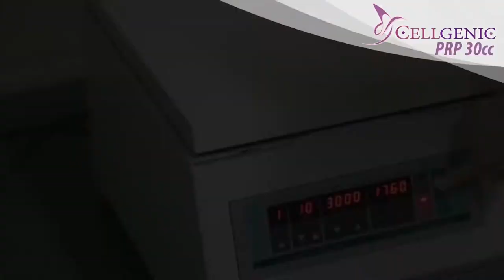How To Make PRP (Platelet Rich Plasma)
Cellgenic PRP 30cc is a medical kit designed for fast & efficient PRP separation. With this, you’ll get perfect concentration of Platelet Rich Plasma (PRP) every time you use it.

Concentration of platelets determine the amount of growth factors per sample of blood, which in turn affects the speed of healing. So for consistently efficient PRP treatments with faster results, you can count on Cellgenic PRP as a one-step platelet separation system.